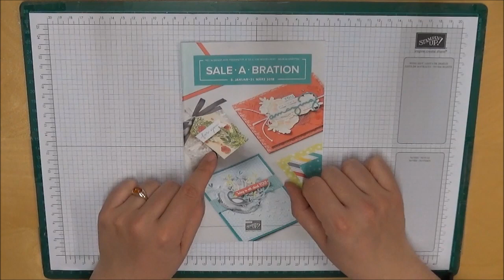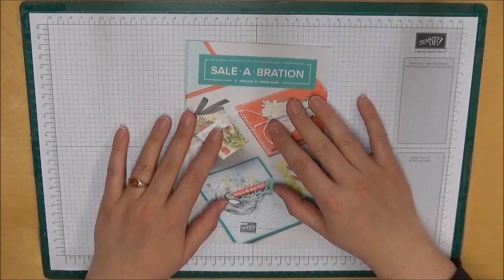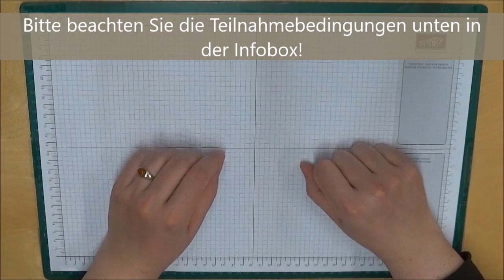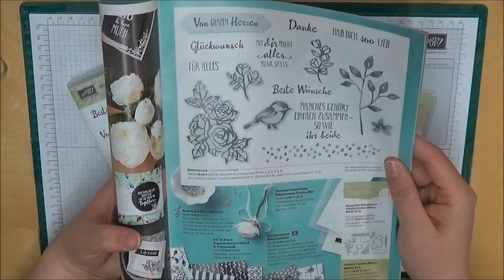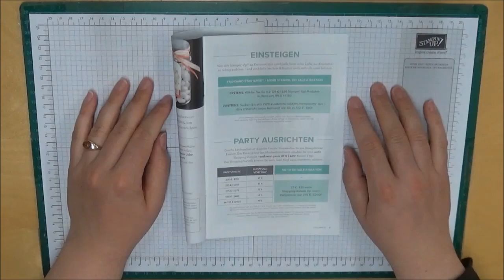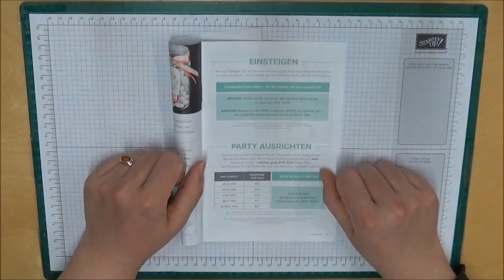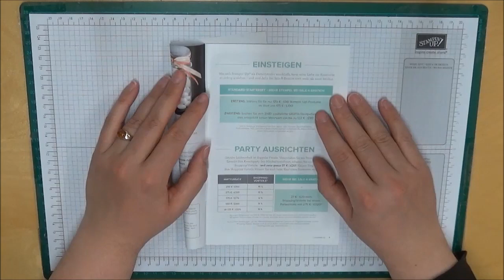Infovideo - Geburtstags - Märzaktion mit Stampin Up Produkten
huuuiiii fast ist schon März ☺️ und da geht’s jetzt so richtig rund bei mir mit viiiiieeeelen Geschenken und Gewinnchancen!

Wie Sie teilnehmen können bzw. Lose erhalten, habe ich im Video erklärt – hier noch ein paar Details zu den Teilnahmebedingungen:

1. Sie müssen mind. 18 Jahre alt sein um mitspielen zu können bzw. den Gewinn zu erhalten
2. Es ist keine Barablöse oder Umtausch irgendeiner Art möglich
3. Ich übernehme keinerlei Haftung
4. Ihre Daten wie Adresse etc. bleibt ausschließlich bei mir und wird an keinerlei 3. Person weitergegeben

Das war´s auch schon 😉

Und wenn Sie in mein Team einsteigen möchten, dann ist das hier über den Onlinevertrag gerne möglich:

Alles Liebe Ihre
Daniela Hödl 🌸💕🌸